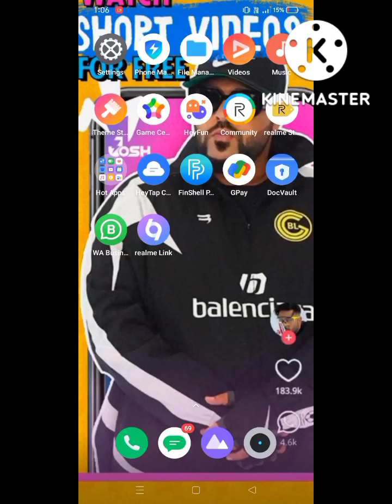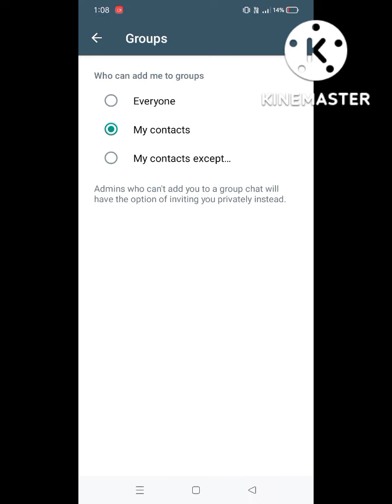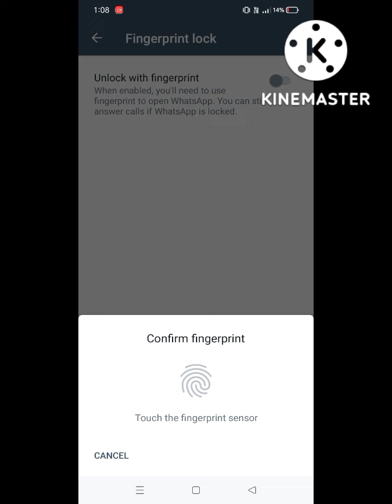watsapp setting kare seen online non device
kingmekar (Har pal tak)